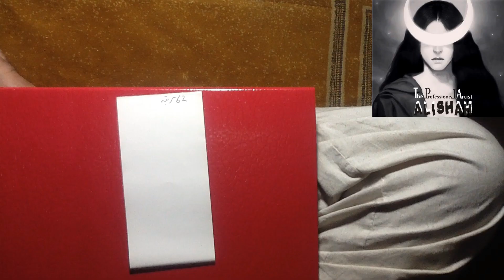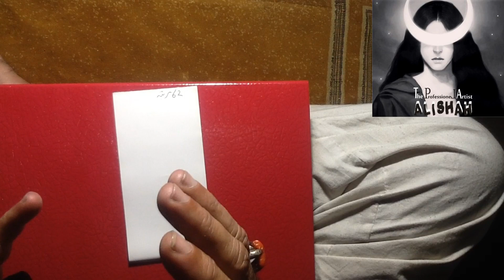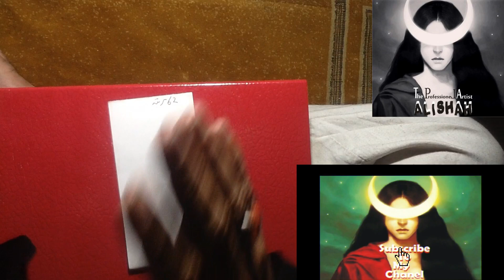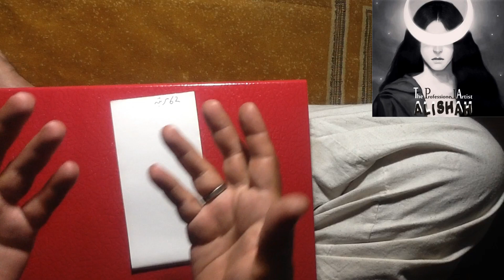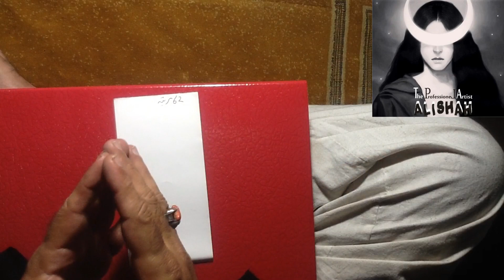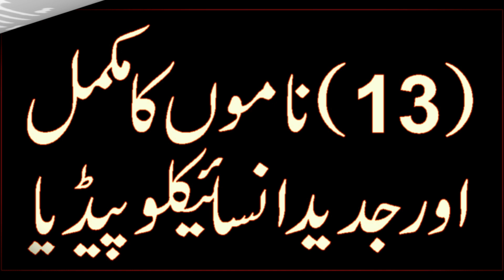24 Gantoon Kay Andar Har Sakht Hajat Puri Hone Ka Wazifa Har Bari Pareshani Khatam Karne Ka Wazifa